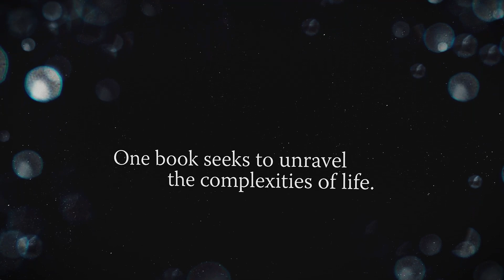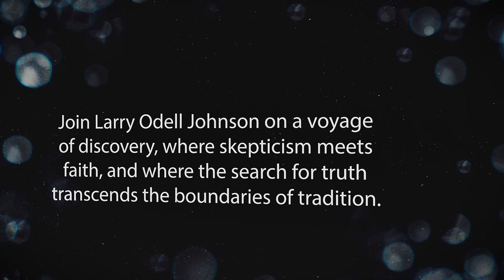Larry Odell Johnson's What is We to You | Official Book Trailer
What is We to You by Larry Odell Johnson

About The Book:
I use an autobiographical approach to unpack a cryptographical interpretation or content analysis of the first four chapters of the King James Version (KJV) of the Holy Scriptures. This analysis is designed to present the semiotic and hermeneutical underpinnings of the Scriptures in raw everyday terms avoiding the murkier waters of those studies which divert believers away from the discussion of specific immoral behavior. Behavior which God purposed the Scriptures to make plain. Given this study, I am obliged to stipulate that the Holy Scriptures are divinely written!

Meaning can be found in many places-some expected, others more obscure. This book's primary endeavor is to examine some of the earliest texts in the Bible, primarily the first four chapters of Genesis, and examine them to see if the story of Adam and Eve is simply an allegory or if there are hidden meanings and messages in deliberate word choices. The author also includes a useful epilogue of similarly coded words using anagrams to either help decipher the code for those who struggle with the method used in the book and need some extra hints or those who want to use the same method to reconstruct more text and language.--Michael Radon, US

Review of Books
What is We To You? is a book every self-conscious and evolving adult needs to read. There are many crucial discussions initiated by the reader, discussions that make the reading more entertaining. Some of the topics that are analyzed in the book include racism, social structures, colorism, religion, friendship, poverty, education, politics, family, and issues like poverty. Larry Odell Johnson also intensely discusses Bible scriptures and gives a profound analysis of the scriptures. I especially admired the illustrations on Able and Cain, as the author made me better understand my spiritual side. The biggest takeaway from this book is that, as individuals, we need to be conscious of what we do and appreciate life as it comes.-Aaron Washington, Pacific Book Review

About The Author:
Larry Odell Johnson is a graduate from Arizona State University and the University of California at Berkeley. He is an Emeritus Assistant Professor of Mathematics at Dutchess Community College in upstate New York. He is an amateur poker player who currently lives in Charlotte, North Carolina.

About Us:
Inks and Bindings is a premier self-publishing company located at the heart of the Golden State. Aptly based where fashion, entertainment, and culture thrive, we go all out in bringing independent authors into the sweet California spotlight.